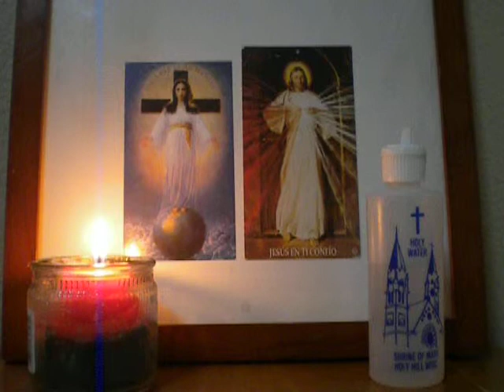September 27 Daily Healing/Psalm 118:26/COVER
Goal: To give glory to God, the Great One Who Is(the God of Aseity, Omnipotence, Omnipresence, Omniscience, Graciousness, Love) in the highest; in memory of the 5475 blows received by Jesus Christ during His Sacred Passion and Death on the Cross, as revealed to St. Bridget of Sweden.
Music:  A Most Peculiar Man(intro)/Simon-Garfunkel/cover

IN NOMINE PATRIS ET FILII ET ESPIRITUS SANCTI.  AMEN.

BLESSED IS HE WHO COMES IN THE NAME OF THE LORD.  WE BLESS YOU FROM THE HOUSE OF THE LORD...Psalm 118:26

REFLECTION:  There are some people who are an inspiration for us and help us experience the Lord's love.  We need to appreciate and bless them for they are blessings from the Lord.
       Every time we bless and call down God's blessing on people, they are being spiritually healed through our prayer.

PRAYER:  Father, grant me the grace to welcome those people whom You send into my life to be a source of blessings for me.
Lord Jesus Christ, Son of the (God of Abraham, Isaac, Jacob and Moses), send now Your Spirit over the earth. Let the Holy Spirit live in the hearts of all Nations that they may be preserved from degeneration, disaster, war and abortion.  May the Lady of all Nations, the Mother of the Unborn, the Blessed Virgin Mary, be our Advocate.  Amen
References:  John 14:26; Healing Prayers for Every Day,Catholic Book Publishing Corp. New Jersey